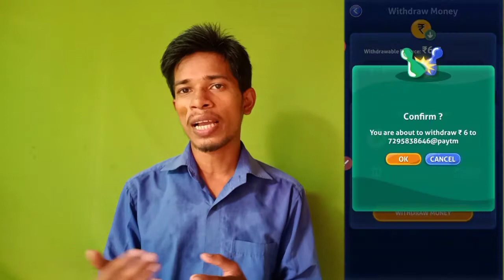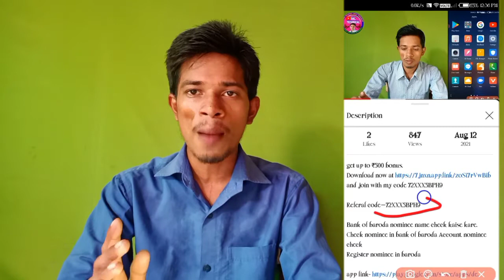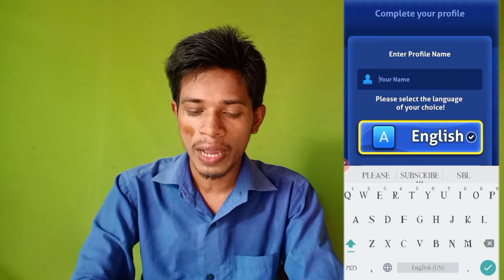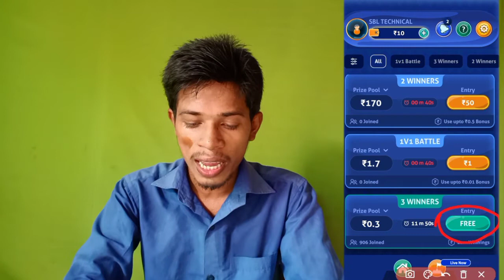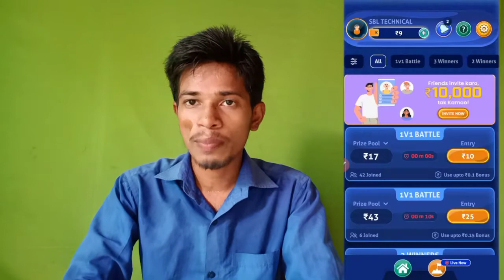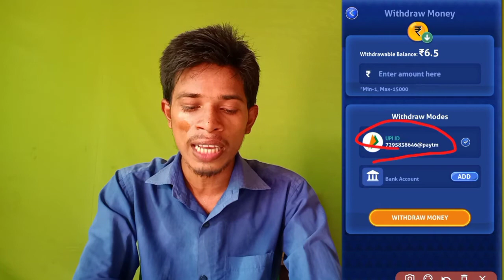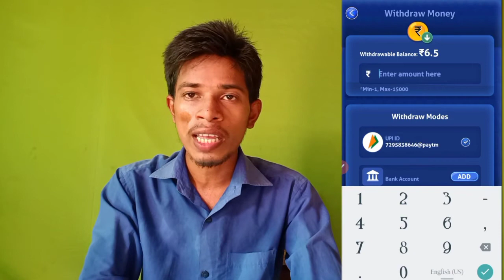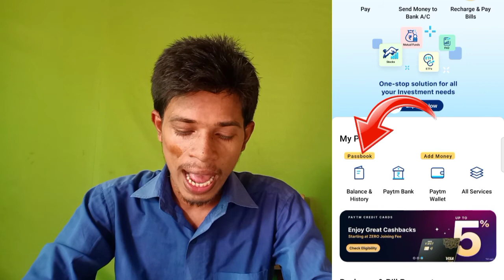Ludo se paisa kaise kamayen | Play ludo and earn money per day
and join with my code 72XXX5BPH9

Referal code-72XXX5BPH9

Ludo se paise kaise kamaye Online Ludo khelkar paise kamaye 2021. Ludo Ninja se paisa kaise kamayen

 I'm SHASHI BHUSHAN Kumar

my reffral code- 4f63w2t